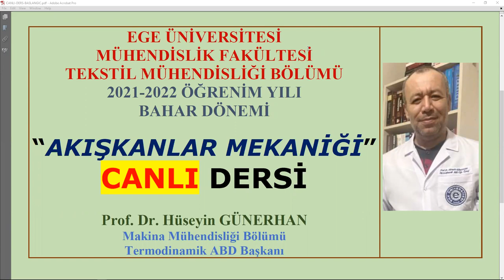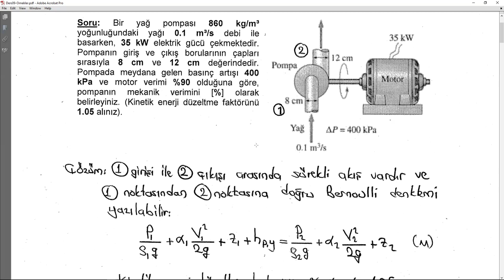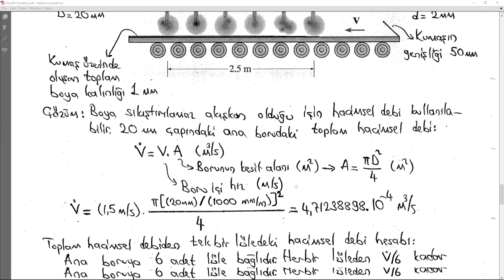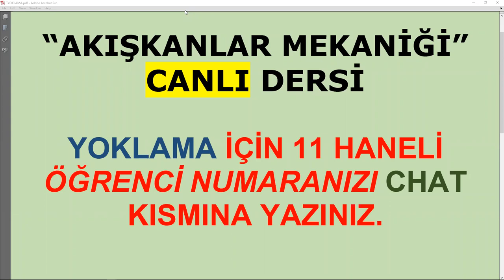AKIŞKANLAR MEKANİĞİ/2021-2022 Öğretim Yılı/DersB09/Bernoulli Denklemi Uygulaması/Canlı Ders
AKIŞKANLAR MEKANİĞİ
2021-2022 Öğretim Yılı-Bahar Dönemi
DersB09-CANLI DERS
Bernoulli Denklemi Uygulaması